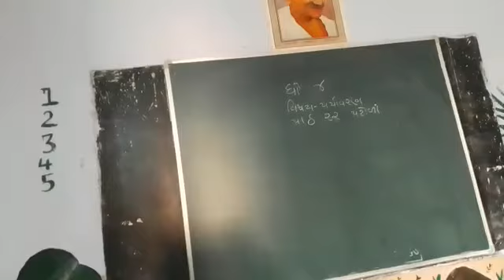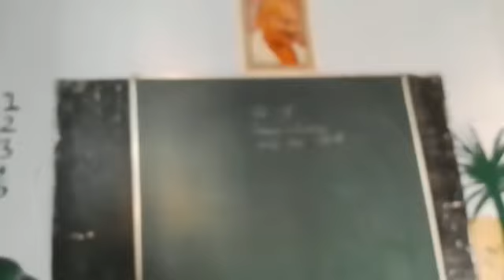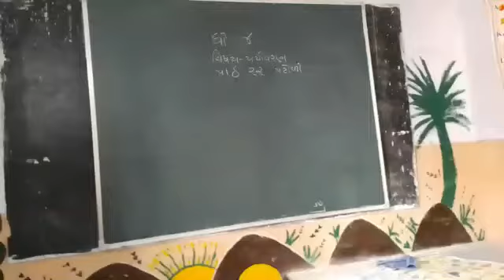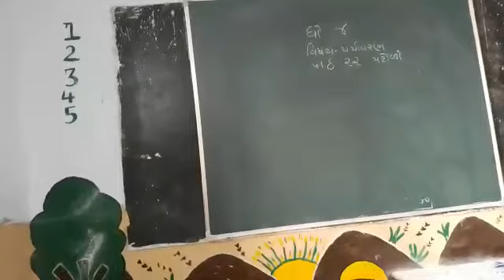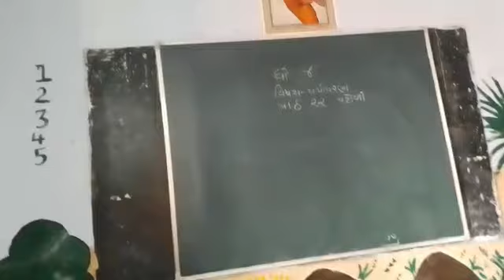25 January 2021(1)